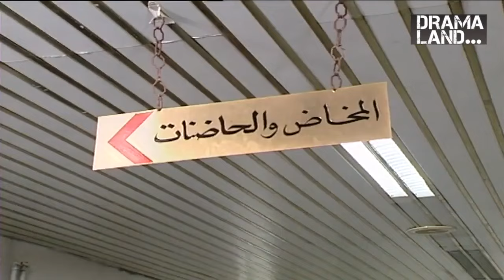أقوى لوحات المرايا عن المال و الثروة - 90 دقيقة من الكوميديا - بطولة ياسر العظمة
النوع : كوميدي
تأليف : ياسر العظمة
إخراج : مأمون البني

أبطال العمل حسب الظهور :
ياسر العظمة
سليم كلاس
مها المصري
عصام عبه جي
هالة حسني
حسن دكاك
توفيق العشا
عابد فهد
كاريس بشار
محمد قنوع

إذا كنت من محبين وعشاق حكايا الدراما إدعمنا وكن جزءً من عائلتنا ❤